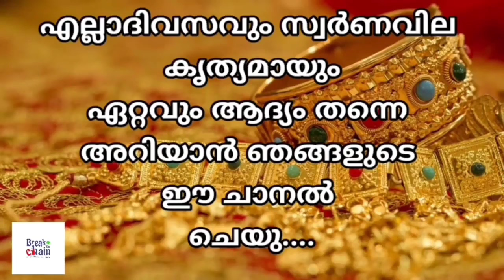today goldrate/ഇന്നത്തെ സ്വർണ്ണ വില /15/01/2024/ UAE gold price today/kerala gold rate today/gold